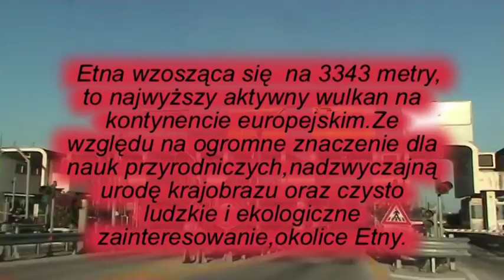VTS 01 1